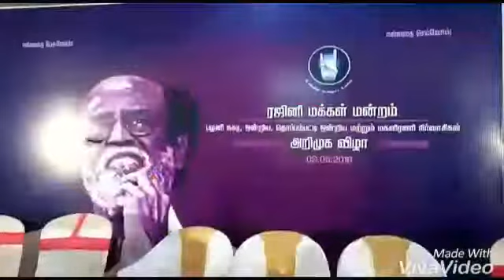Kalam News பழனியில் மாவட்ட ரஜினி மன்ற பொறுப்பாளர்கள் அறிமுக கூட்டம் நடைபெற்றது.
Video from maylmani1979